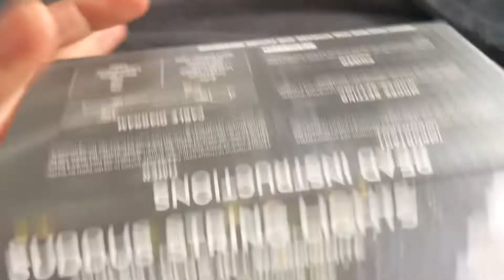My Christmas Tree Is Up Already!